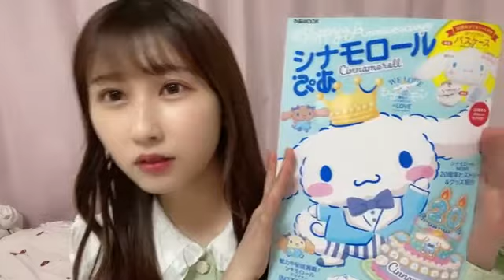山本 杏奈（=LOVE） 2022年02月15日21時46分